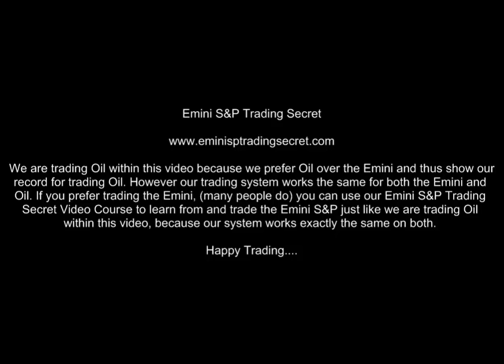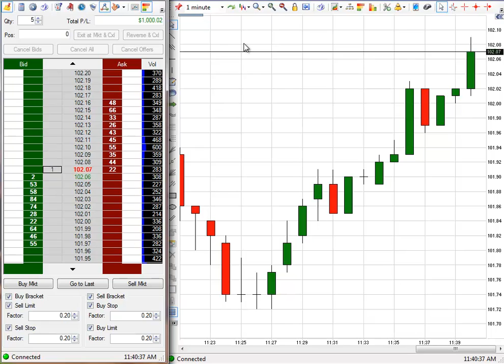Make $1,000 Quickly Trading Futures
Learn how to trade all futures markets with our Emini S&P Trading Secret Video Course. We're using our system on Oil Futures within this video. You can trade the Emini, Oil, Gold, or any other Futures you want to trade.